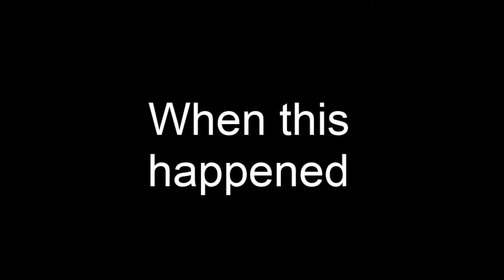The Scariest Picture In The World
This is the greatest thing to happen to me in the past five minutes.